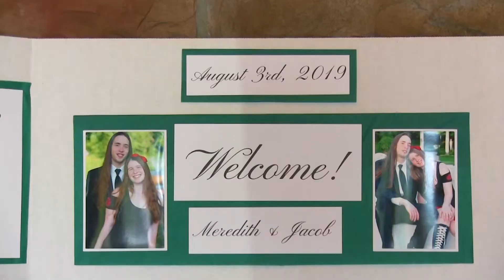Ep 12: The Wedding! | The Best Man Games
This is it, the proof to show this was all real! Today we go back to August 3rd, 2019, the day Matt got to rub in everyone's face that he won the best man games- I mean, the day we celebrated the wedding of Meredith and Jacob!

Filming by Erin Davies
Editing by Meredith Cuddihy

- Intro Piano Music: Performed by Paul Cuddihy
- Warriors Code: By The Dropkick Murphys
- I Can't Help Falling in Love with You: Covered by Twenty One Pilots
- Everytime We Touch: By Cascada
- Whatever was playing at the after party: By whoever was singing it